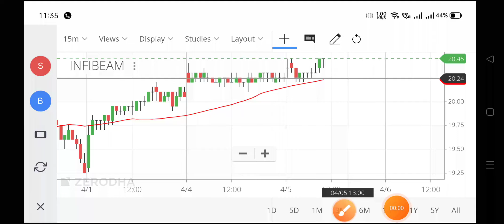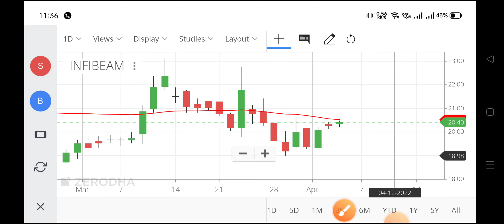infibeam share latest news today,infibeam share,infibeam share price,